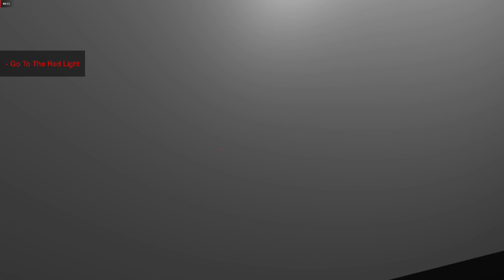Horrific Hallway (Full Game)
This game is about escaping a long hallway. Warning! A thing you be chasing you.